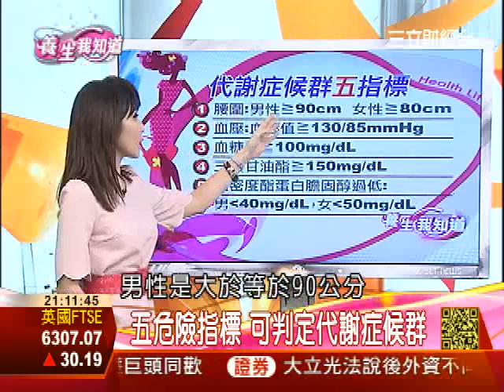過年吃撐爆肥 小心代謝症候群上身 | 養生我知道 | 三立財經台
五危險指標可以判別代謝症候群，只要包含三項或以上者，即可判定為代謝症候群
1.腰圍：男性 ≧90 cm  女性 ≧80 cm
2.血壓上升：壓值大於等於130/85mmHg，或使用高血壓藥物中
3.血糖值：於等於100mg/dL，或是糖尿病治療中
4.三酸甘油酯：大等於150mg/dL
5.高密度酯蛋白膽固醇過低：男性小於40mg/dL，女性小於50mg/dL